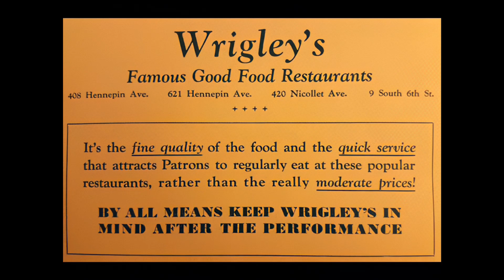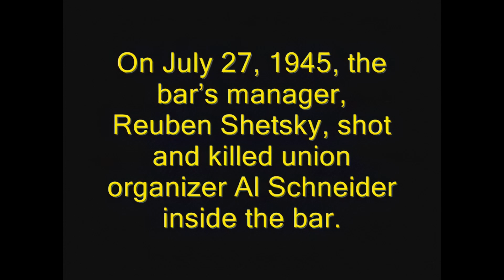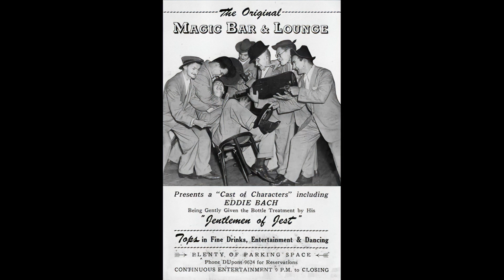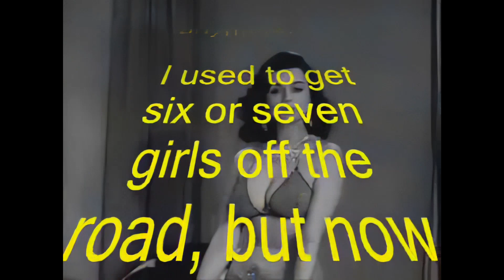MMHC s history of Hennepin Avenue Venues-The Gay 90's-Upgraded to HQ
History of the Gay 90's  from Jeanne Andersen's Twin Cities Music Highlights

Music Bed "Groovy Kinda Love On Hennepin Ave

Copyright Doug Noble 2015